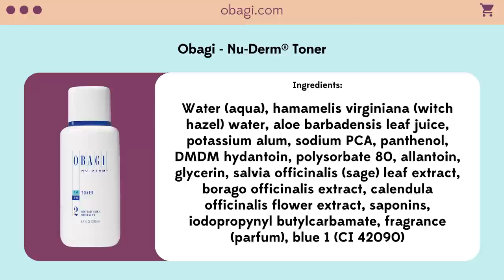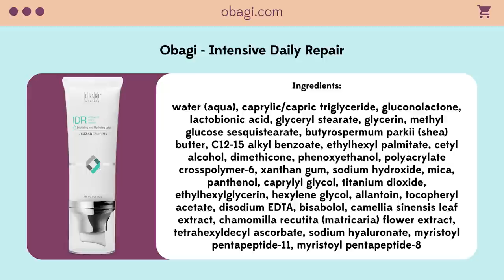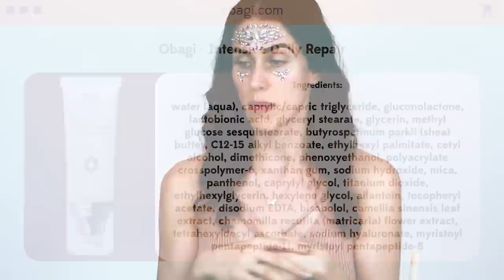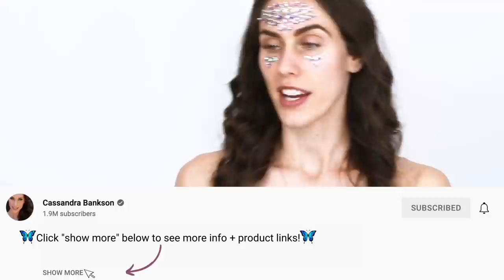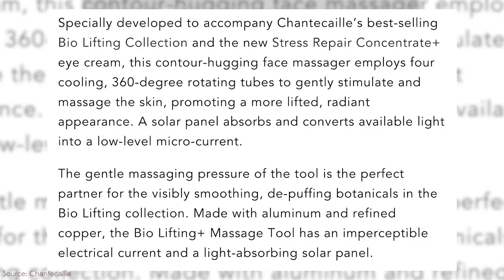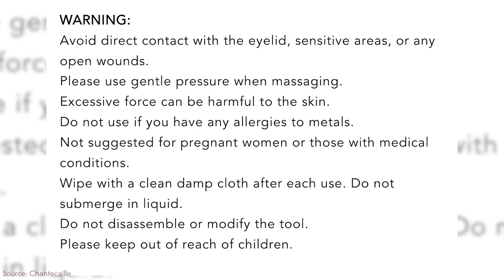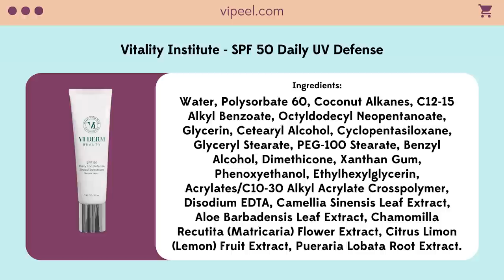😻 Esthetician Reacts To Euphoria’s Maude Aptow MEOWTASTIC Skincare Routine